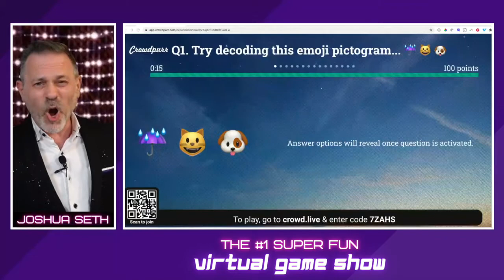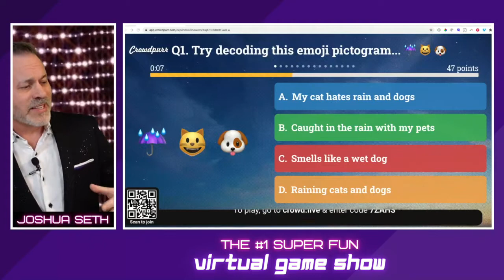The #1 Super Fun Virtual Game Show - Hosted by Joshua Seth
Live Online Interactive Virtual Game Show Experience
Hosted by Celebrity Voice Actor Joshua Seth

The #1 Super Fun Virtual Game Show Includes:
Interactive Magic, Music, Trivia, Games, Scavenger Hunts, and Prizes!

Planning a virtual event? Need an incentive or reward for your remote team? Looking for a fun and engaging online teambuilding experience? Well, look no further! It's The #1 Super Fun Virtual Game Show, hosted by celebrity voice actor Joshua Seth.

Completely Customizable for Your Organization and Theme
"Joshua Seth is genuinely amazing and flat-out funny" — BROADWAY WORLD